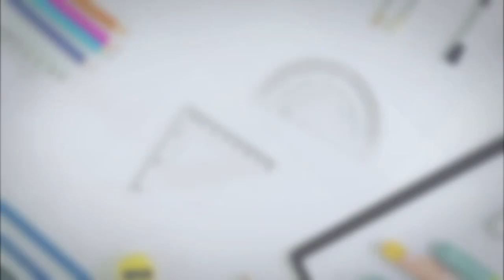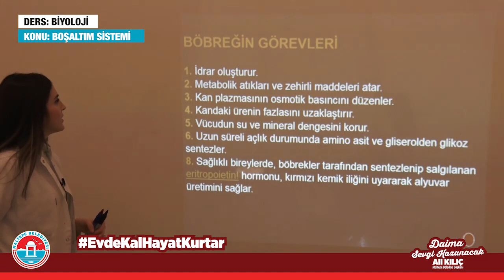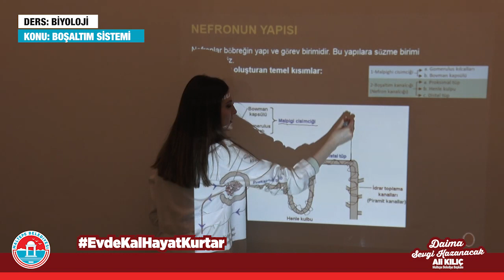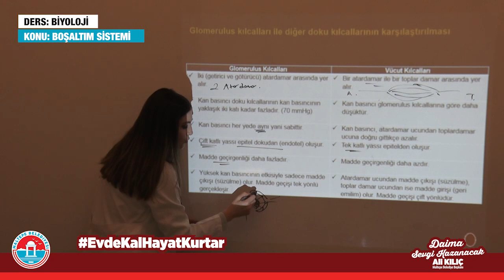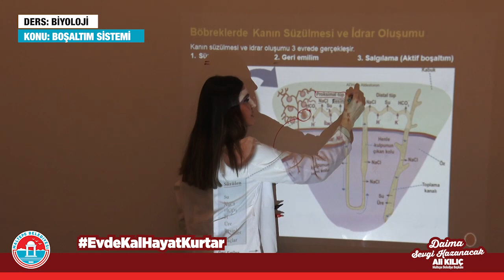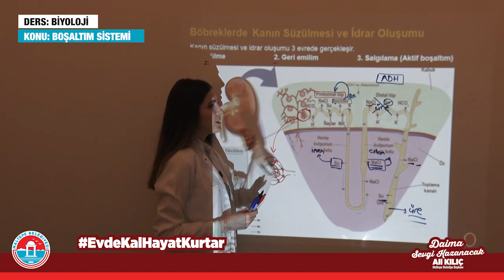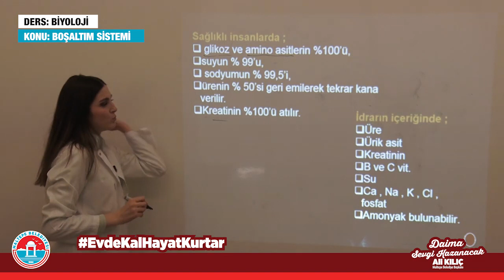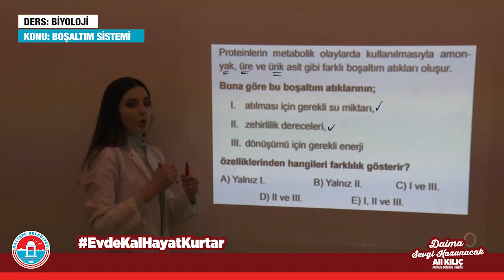YKS BİYOLOJİ BOŞALTIM SİSTEMİ